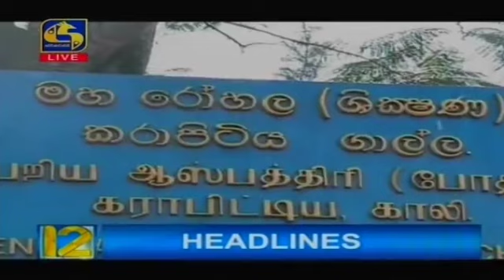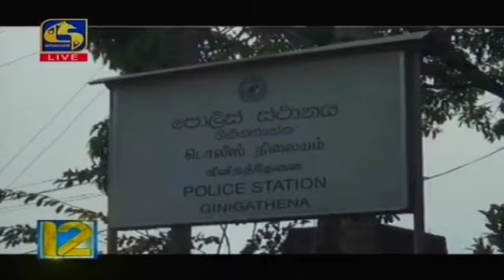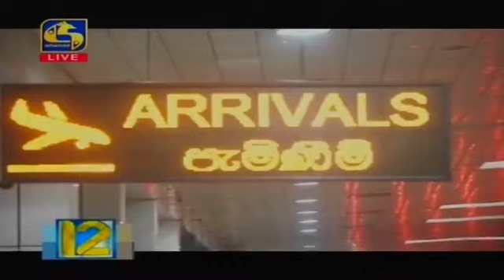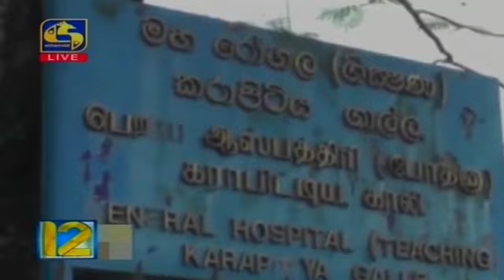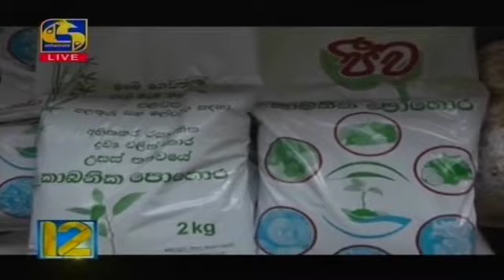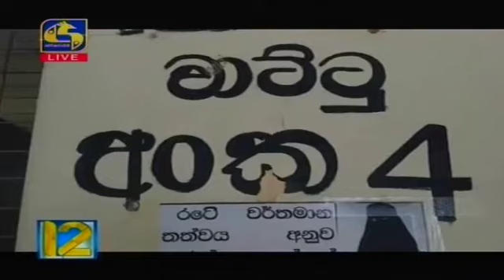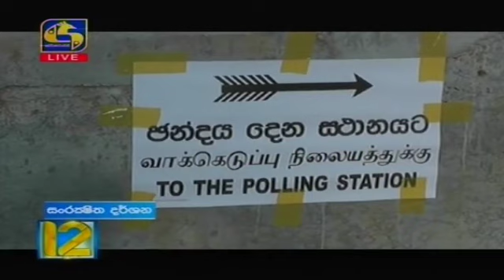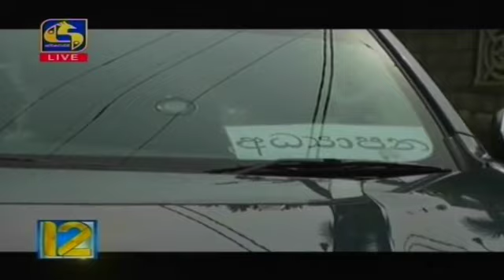Live at 12 News – 2020.03.06